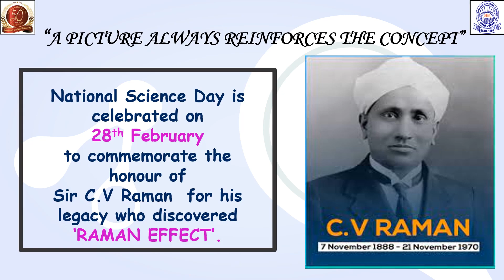National Science Day